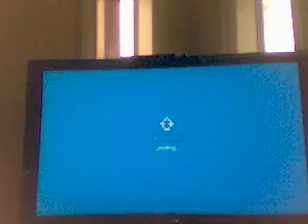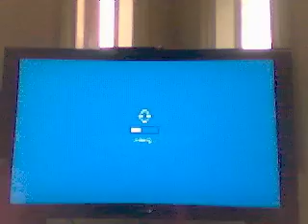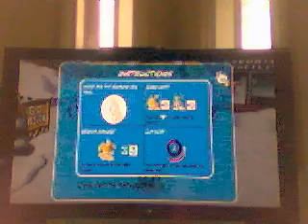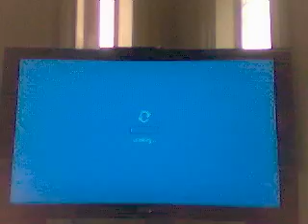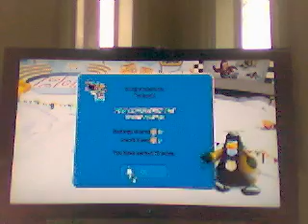club penguin game day part 4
JordanT2002's webcam video March 10, 2011 01:57 PM